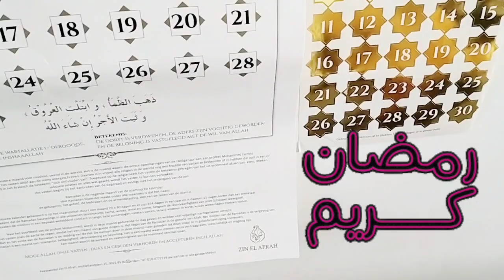DY8 MY RAMADAN ROUTINE#SOMALI IFTAR# RUUMI KITCHEN